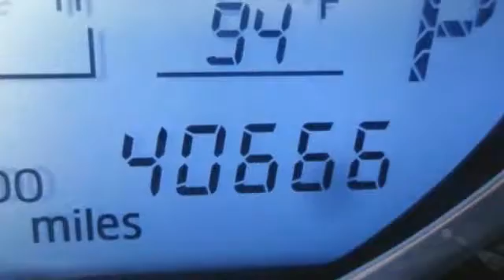2014 Toyota Corolla L 4dr Sedan 4A Miami FL 33125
2014 Toyota Corolla L 4dr Sedan 4A